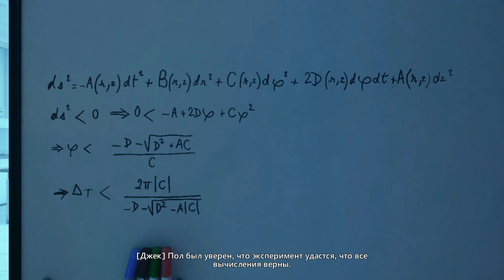Quantum Break [2022] ep 2 Побег из кампуса [ 4к 60ᶠᵖˢ] [rus]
@Yakut Play

Год выхода2016 г.
ПлатформыWindows, Xbox One
РежимОднопользовательская игра
РазработчикRemedy Entertainment

История
Главный герой – Джек Джойс, должен спасти мир от нависнувшей угрозы. Изменения материи может повлечь за собой создание «Разлома» и происшествия под названием «Конец времени». Это означает полную остановку для всего на Земле. Антагонистом выступит Пол Сайрин, глава корпорации «Монарх». Его идея заключается не в предотвращении «Разлома», а в подготовке к нему. Его бойцы обладают костюмами, устойчивым к замедлению.